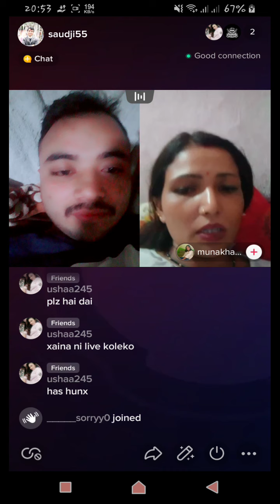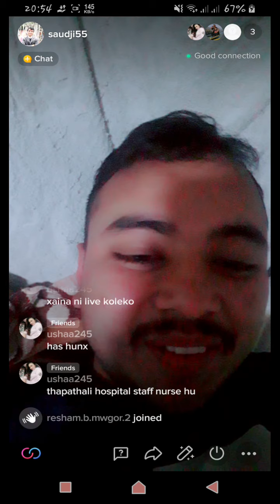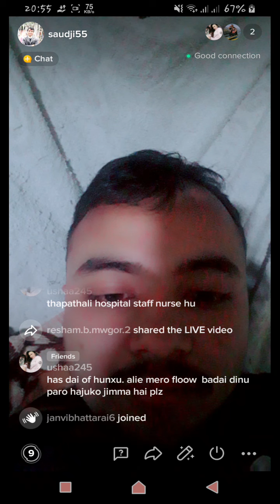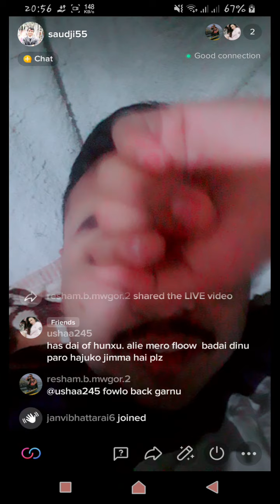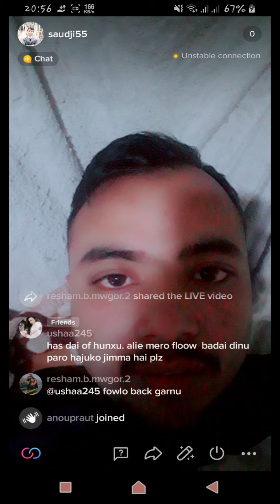May 9, 2021